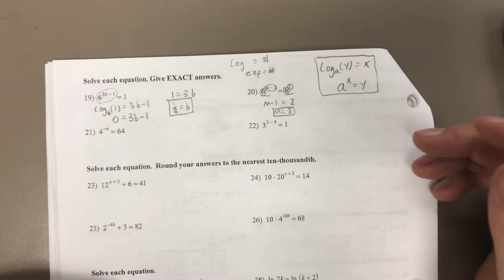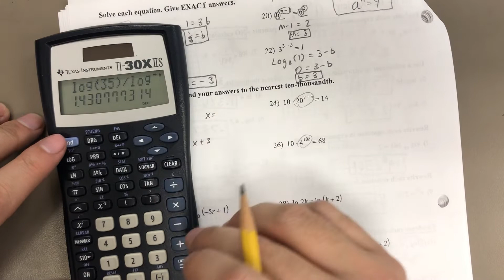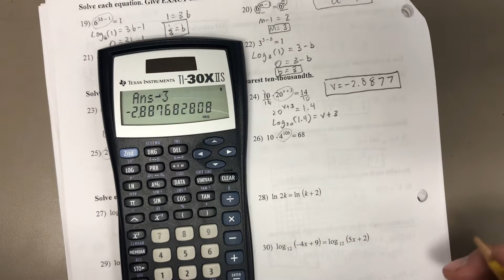Algebra 2 Unit 6 Test Review #19-26